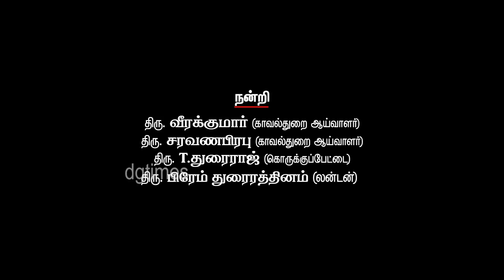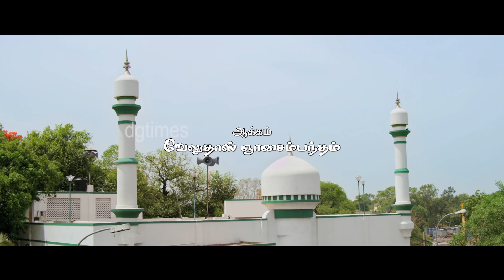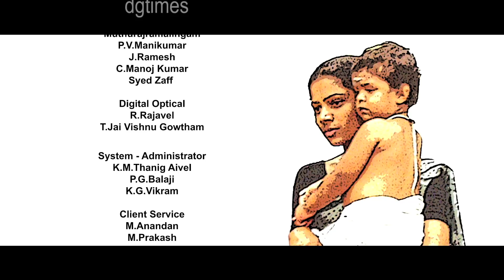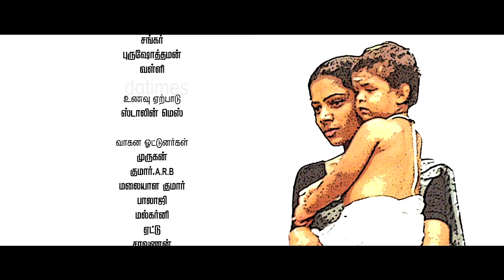திருநங்கையர்களுக்கு ஏன் இந்த உரிமை கொடுக்கவில்லை !!! | Aakkam Full Length HD Tamil Movie